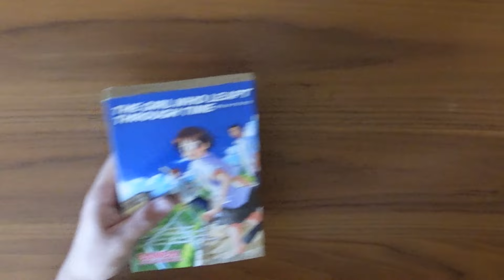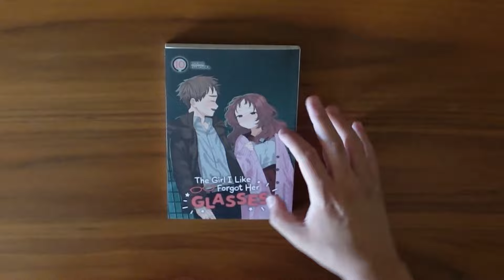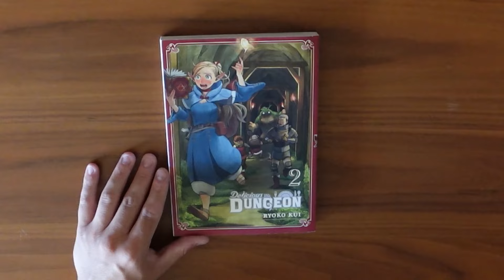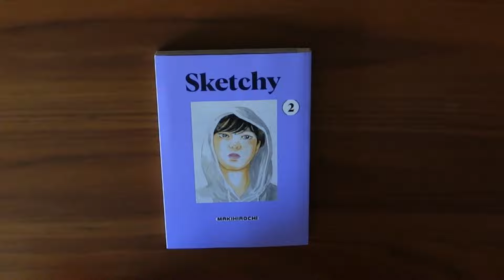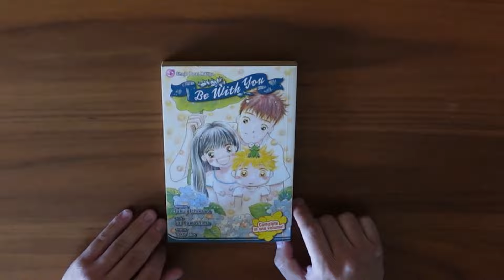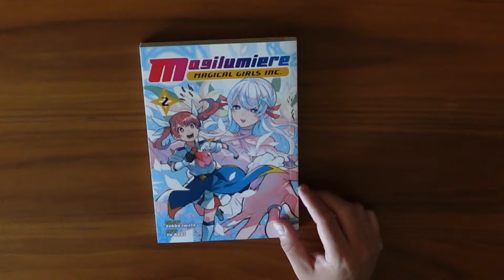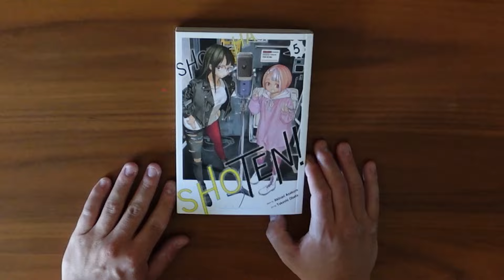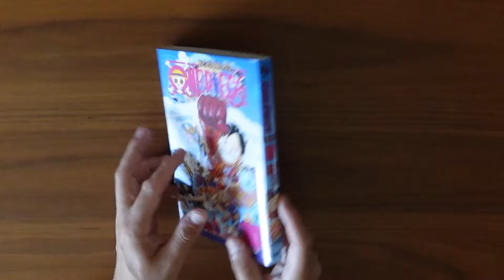The Summer of HUGE Manga Hauls Begins! - June 2024 Pickups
Hello everyone, and welcome to another manga pickups video! Today I talk about everything I picked up in the month of June! It was a crazy busy month, with a lot of traveling and events, so I didn't pick up too much, but Im happy with what I picked up! Question for you: Which manga did you pick up this past month?